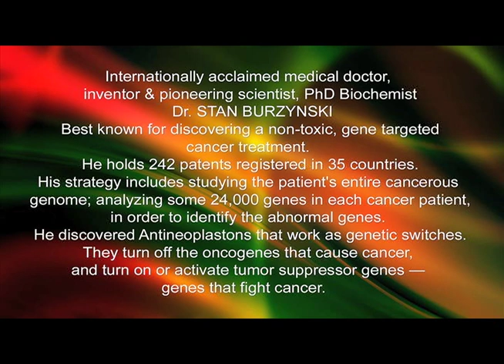Non-toxic Cancer Treatment Inventor Dr. Stan Burzynski - WABC The Yola Nash Show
Non-toxic Cancer Treatment Inventor, Pioneer Dr. Stan Burzynski - featured on WABC The Yola Nash Show. He discovered gene targeted cancer treatment based on genomic signature and personalized treatment. He’s been doing cancer research for over 40 years. His renowned clinic: Burzynski Clinic (in Texas) treats patients from around the world.  www. burzynskiclinic.com